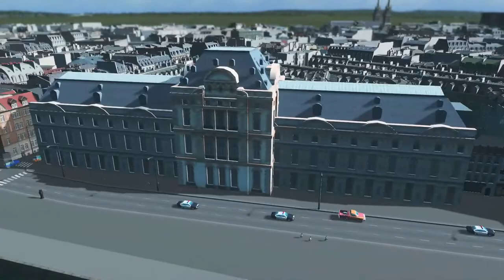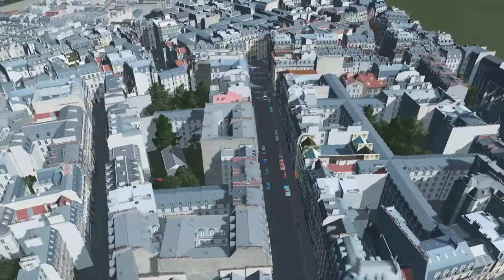Paris S4 Ep 6 | Église Saint-Germain-des-Prés | Cities Skylines